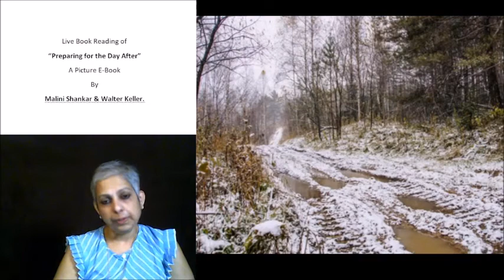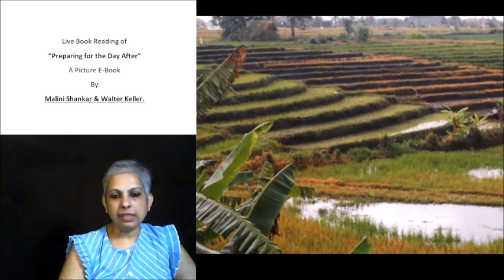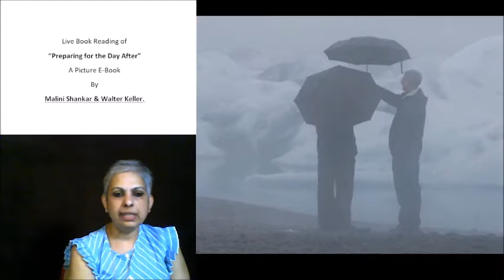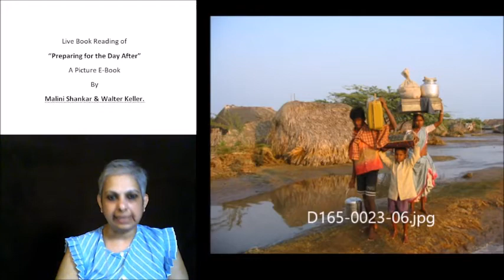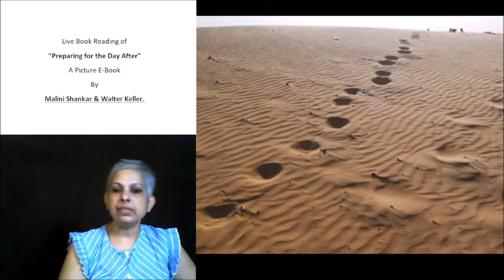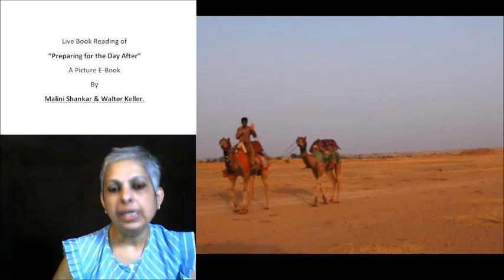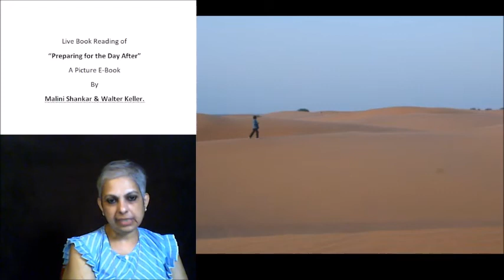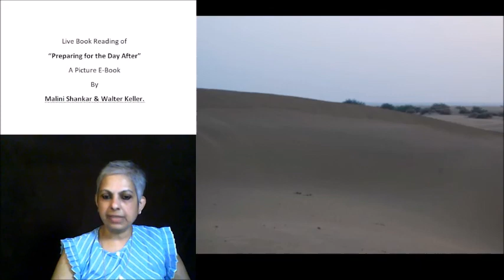Ep 58 Part 2 Preparing for the Day After Desertification and Epidemics, Chapter 22 HM Disasters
0779_article#comment.